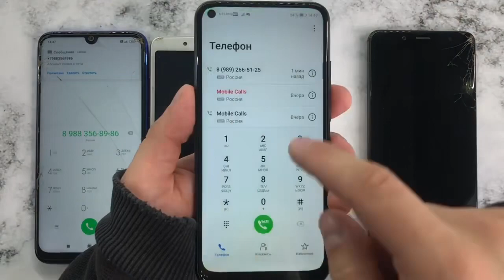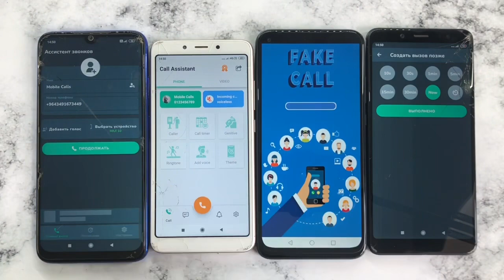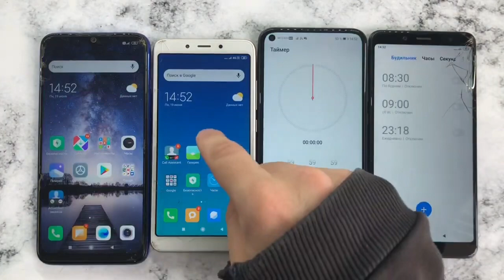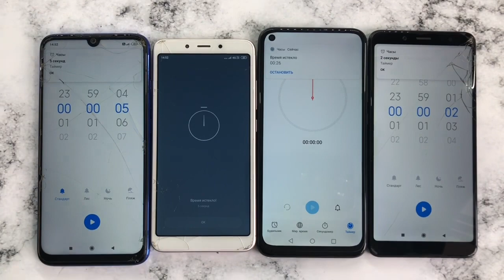Alarm Timer Calls Redmi Note 7, Redmi 6A, HUAWEI P40 Lite E, Redmi Note 5/ Phone Fake And Real Calls